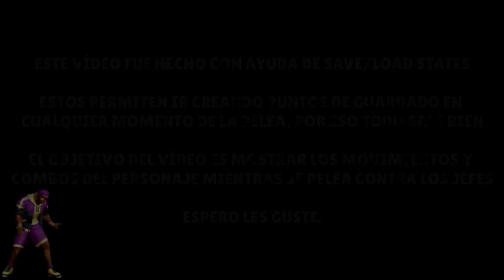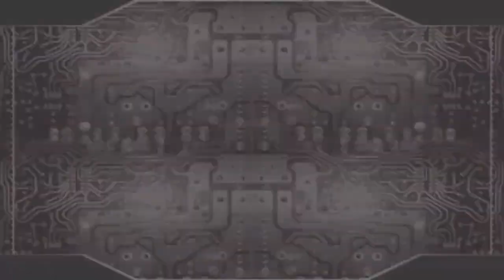Lucky vs Bosses | Parte 2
Lucky contra jefes y sub jefes de otras versiones donde aparece. Espero les guste.

Mi canal de Mario Maker y juegos de Nintendo por si quieren echarle un vistazo: